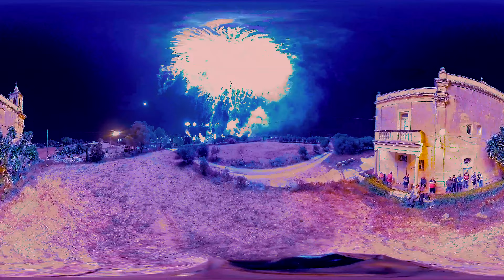𝐅𝐥𝐚𝐦𝐞𝐬 𝐨𝐟 𝐅𝐢𝐫𝐞 (𝟐𝟎𝟐𝟑) / 𝐌𝐮𝐫𝐭𝐚𝐥𝐢 𝐓𝐫𝐚𝐝𝐢𝐳𝐳𝐣𝐨𝐧𝐚𝐥𝐢 𝐮 𝐒𝐢𝐧𝐤𝐫𝐨𝐧𝐢𝐳𝐳𝐚t / Ħ𝐚𝐥 𝐆ħ𝐚𝐱𝐚𝐪 / 𝐅𝐞𝐬𝐭𝐚 𝐭𝐚' 𝐒𝐚𝐧 Ġ𝐮ż𝐞𝐩𝐩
Playlist - Traditional Maltese Pyrotechnics - shorturl.at/mOVX7

Murtali Tradizzjonali u Sinkronizzat mal-Mużika - fit-Tielet Jum tat-Tridu tal-(Lejliet) Festa ta' San Ġużepp - 2023
Traditional Fireworks With Shells - 3rd Day of the (Eve) Feast Preparation of Saint Joseph - 2023

Video Duration:

00:00 - The Best of Off (Intro)
00:37 - Fireworks Synchronize
04:37 - Traditional Fireworks
38:18 - Fireworks Synchronize

Camera - GoPro Max & GoPro Fusion